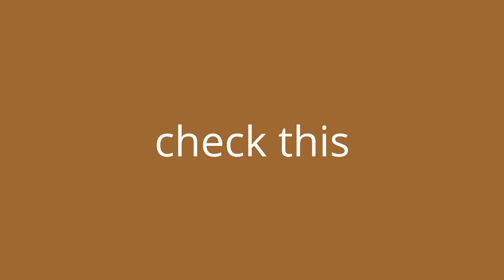Bridge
check it,catch it,&feel it.